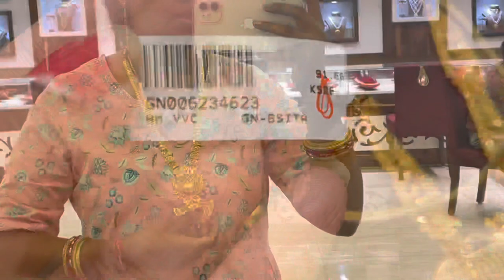Bridal Gold necklace designs with weight and price | Senco Wedding Necklace collection with price